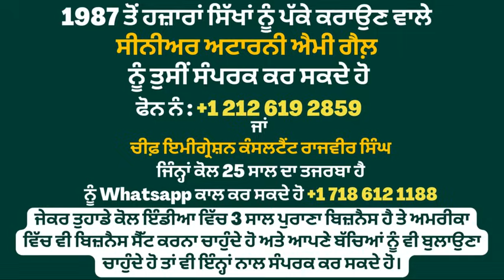ਕਾਂਗਰਸੀ ਤੋਂ ਅਕਾਲੀ ਹੁੰਦੇ ਸਾਰ ਹੀ K P ਬਣੇ ਜਲੰਧਰ ਤੋਂ ਉਮੀਦਵਾਰ 23 SHMADAN